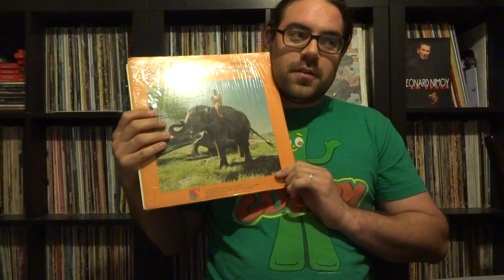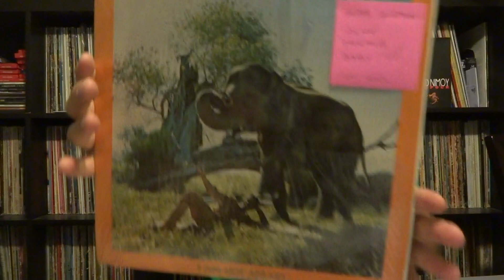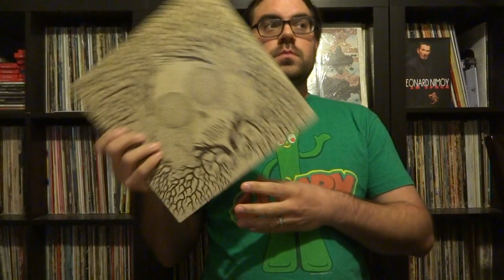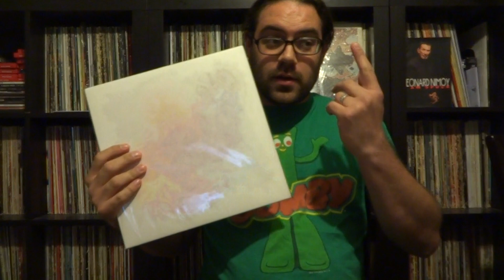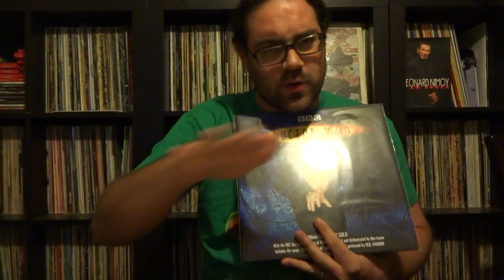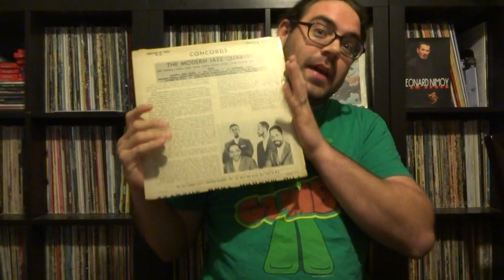VCLT and Vinyl Finds #71!!!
Giving thanks and showing some new buys!!! Here's to you Doc Dead Wax!!